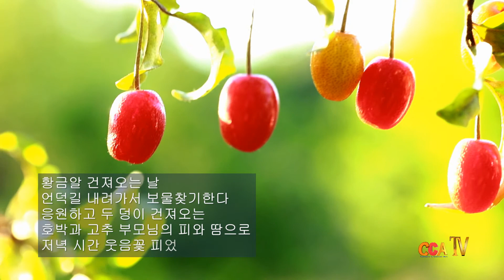[시낭송] 남원자 / 아버지의 손길 / 시낭송 / 박영애 (명시 언어로 남다)